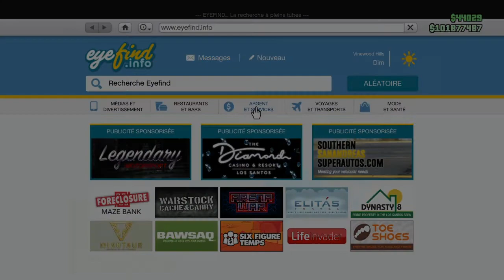GTA Online - Cayo Perico - Bateau Longfin - Entrée & Sortie: Quai principal [Hard] [Élite 10:52]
Hello les amis ! Voici la deuxième et dernière approche avec le bateau Longfin en mode difficile avec le défi élite, en solo et en infiltration. L'approche du bateau Longfin est bien plus efficace que celle avec le bateau de patrouille puisque le Longfin est plus rapide et il permet de se faire passer pour un trafiquant, de ce fait, les gardes ne seront pas hostiles au joueur dans une partie du quai.

Cette approche est simple à réaliser du moment à ce que vous ayez un plan précis pour atteindre l'hacienda d'El Rubio sans trop de problème.

N'hésitez pas à vous référer à la playlist pour découvrir toutes les autres approches en solo.

Ces vidéos permettront de vous donner une bonne base pour que vous puissiez réaliser le braquage avec n'importe quel véhicule avec un peu plus de facilité si vous avez du mal avec celui-ci. Je connais des gens qui ont encore du mal avec le braquage à l'heure actuelle, donc je trouvais ça intéressant de réaliser toutes ces vidéos. L'entraide, c'est qu'il y a de plus important, peu importe le domaine.

Je compte donc vous proposer toutes les approches avec chaque véhicule ainsi que tous les points d'entrée et de sortie en mode difficile tout en accomplissant le défi élite. Je me focalise également l'objectif de faire un full coke à chaque fois si possible. Vous verrez ainsi que chaque approche est réalisable avec le défi élite mais bien évidemment, tout dépend des objectifs secondaires ainsi que du matériel disponible sur la carte, c'est surtout une question de stratégie, si votre stratégie est bonne, alors vous accomplirez le défi élite sans problème.

Bien sur, certaines approches sont plus efficaces que d'autres. Par exemple, passer par le tunnel d'évacuation avec l'approche du sous-marin est plus efficace et rapide que de passer par la plage ouest avec celui-ci. Mais vous verrez quand même que peu importe l'approche, le défi élite est toujours faisable sans problème, tout dépend encore une fois de votre stratégie et c'est ça que je compte vous proposer.

Cela vous permettra ainsi d'avoir une petite idée de comment réaliser le braquage efficacement si vous avez des difficultés avec ce dernier.